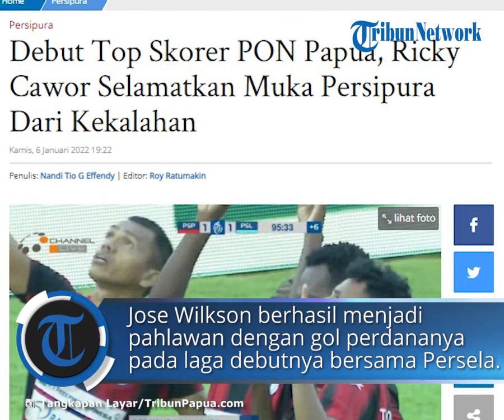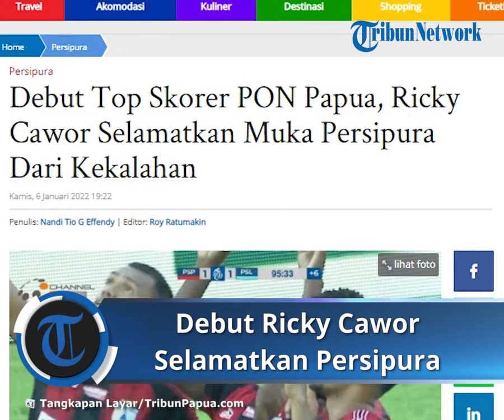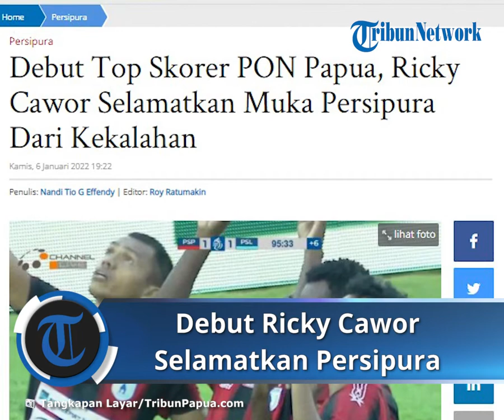Debut Top Skorer PON Papua, Ricky Cawor Selamatkan Muka Persipura dari Kekalahan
Laporan Wartawan Tribun-Papua.com, Tyo Effendy

TRIBUN-PAPUA.COM, JAYAPURA – Persipura Jayapura akhirnya mengakhiri laga kontra Persela Lamongan dengan skor akhir 1-1 secara dramatis dalam lanjutan Liga 1 2021, Kamis (6/1/2022).

Laga yang berlangsung di Stadion Kapten I Wayan Dipta, Gianyar, Bali itu dikuasai oleh Persela Lamongan.

Jose Wilkson berhasil menjadi pahlawan dengan gol perdananya pada laga debutnya bersama Persela Lamongan pada menit ke 61.

Dipenghujung kekalahan Persipura, Ricky Cawor sukses menjadi penyelamat dengan mencetak gol debut satu menit menjelang pertandingan usai.

Persipura Jayapura sejak awal babak kedua menggunakan sebelas pemain lokal, usai menarik keluar Yevhen Bokhasvili dan Takuya Matsunaga.

Sejak menit awal pertandingan, Mutiara Hitam mencoba langsung melancarkan upaya penyerangan.

Namun tembok kokoh Laskar Joko Tingkir tidak mudah untuk dibuka anak-anak Papua.

Yevhen Bokhasvili sempat mencoba tendangan spekulasi dari luar kotak pinalti pada menit ke 5, sayang arah bola masih melambung tinggi diatas gawang lawan.

Persela Lamongan juga sesekali mencoba serangan balik lewat kreatifitas Guiherme Batata.

Feri Pahabol sempat mendapat peluang emas pada menit ke 8, sayang ia dijatuhkan dikotak terlarang namun tidak ada hadiah pinalti dari sang pengadil.

Laskar Joko Tingkir kembali menguasa pertandingan, kemelut depan gawang berulang kali terjadi pada 15 menit pertama.

Mutiara Hitam yang menghandalkan kecepatan lewat upaya serangan balik cukup efektif.

Yevhen Bokhasvili hampir membuka keunggulan pada menit ke 12 saat melepaskan tendangan dari dalam kotak terlarang.

Beruntung, kiper Persela Lamongan dapat dengan sigap menangkap tendangan pemain Ukraina itu.

Babak pertama belum berakhir, Persela Lamongan harus mengganti Ricky Akbar Ohorrela akibat cedera pada menit ke 28.

Kaharudin Salam akhirnya ditarik masuk mengganti mantan pemain Semen Padang itu.

Menit ke 32, Persela Lamongan memborbardir pertahanan Persipura, kemelut sempat terjadi namun belum dapat diselesaikan dengan baik oleh Jose Wilkson.

Feri Pahabol sempat mengesekusi tendangan bebas dari luar kota pinalti pada menit ke 38, namun bola muntah belum dapat dimanfaatkan dengan baik oleh Fridolin Yoku.

Jelang akhir pertandingan, Persipura sedikit menurunkan tempo permainan dengan fokus bertahan, sehingga upaya penyerangan Persela dapat digagalkan Donny Monim Cs.

Pada akhir babak pertama, Fridolin Yoku harus mendapat kartu kuning akibat menekel keras playmaker Persela.

Gian Zola sukses membuka gol keunggulan bagi Persela dipenhujung pertandingan, namun ia terjebak offside saat menerima umpan.

Tambahan waktu tiga menit tidak mampu dimanfaatkan kedua tim, babak pertama usai dengan skor kacamata 0-0.

Usai turun minum, kedua tim kembali melancarkan permainan terbuka dengan memanfaatkan lebar lapangan.

Jose Wilkson hampir menjadi pembeda dimenit ke 50, dengan melepaskan tendangan voli usai mendapatkan umpan emas dari luar kotak 16.

Sayang, bola hasil eksekusinya masih tipis diatas gawang Fitrul Dwi Rustapa.

Menit ke 52, Takuya Matsunaga dihadiahi kartu kuning akibat melanggar keras Guiherme Batata.

Yevhen Bokhasvili dan Takuya Matsunaga akhirnya ditarik keluar demi memasukkan Elisa Basna dan Ricky Cawor.

Dengan demikian Persipura memainkan babak kedua tanpa pemain asing.

Ricky Cawor hampir saja membuka keunggulan Persipura pada menit ke 60, sayang tinggal berhadapan dengan kiper lawan, tendangan pemuda Merauke itu masih terlalu lemah.

Jose Wilkson akhirnya berhasil memberikan gol dilaga debutnya bersama Persela Lamongan pada menit ke 61.

Sang striker berhasil menyelesaikan umpan manis yang tak mampu dihalau oleh Donny Monim.

Kesalahan tersebut akhirnya diganjar dengan 1-0 keunggulan sementara Persela Lamongan.

Usai membuka keunggulan, Laskar Joko Tingkir lantas memainkan para pemain anyarnya demi kesegaran tim.

Nerius Alom ditarik masuk untuk menghadapi sang kakak, Nelson Alom pada klub lawan.

Persipura Jayapura bukannya tanpa peluang, masuknya Ricky Cawor pada lini serang Mutiara Hitam juga sukses menobrak abrik pertahanan lawan.

Namun penyelesaian akhir yang belum sempurna membuat Mutaiara Hitam belum mampu menyamai kedudukan hingga 10 menit akhir laga.

Theo Numberi dan Alpons Migau akhirnya juga ditarik masuk Alfredo Vera demi menambah amunisi Persipura.

Sayangnya, sejumlah rotasi yang lakukan Mutiara Hitam tak mampu mengejar ketertinggalan hingga penghujung laga.

Artikel ini telah tayang di Tribun-Papua.com dengan judul Debut Top Skorer PON Papua, Ricky Cawor Selamatkan Muka Persipura Dari Kekalahan,
Penulis: Nandi Tio G Effendy | Editor: Roy Ratumakin